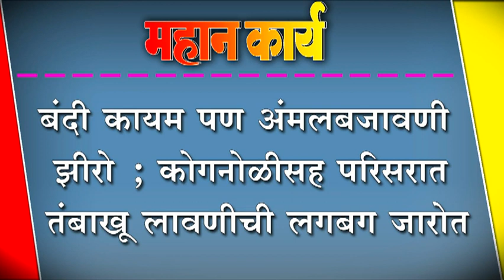बंदी कायम पण अंमलबजावणी झीरो ; कोगनोळीसह परिसरात तंबाखू लावणीची लगबग जारोत